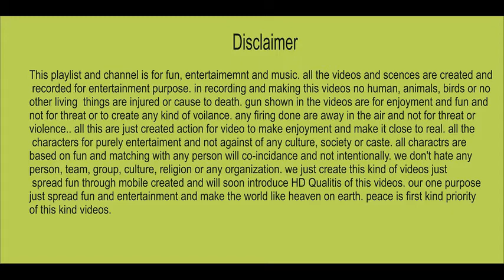zafar kamal mast attan song